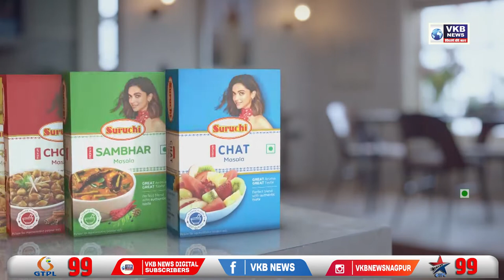मुंबई-गोवा महामार्गावरील परशुराम घाट आजपासून नियमित सुरु | VBKNews